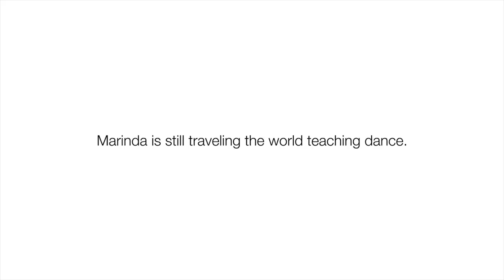Meet Marinda, Terminal Illness Told With Dance | My Last Days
Marinda Davis is a renowned choreographer, having worked on shows like World of Dance. Marinda is not predicted to live past the age of 40. Her diagnosis of type four Ehlers-Danlos has not stopped her from traveling the world and continuing to share her story through dance. Tune in to the CW on May 22 to watch the newest season of My Last Days.
Created by Justin Baldoni. Made in collaboration with Wayfarer and SoulPancake.